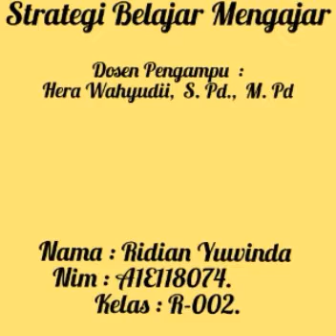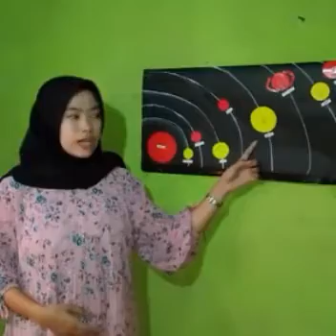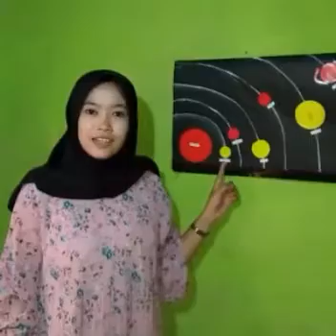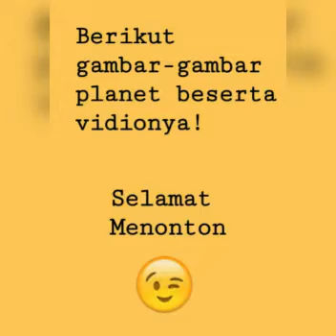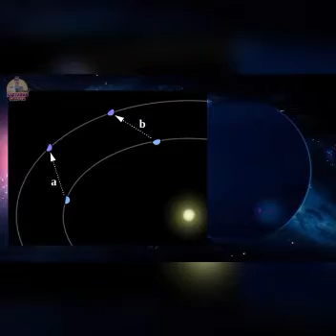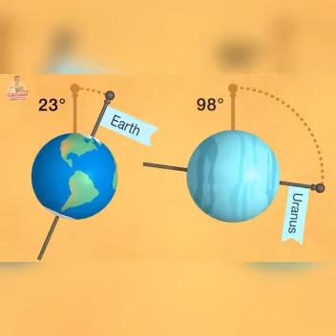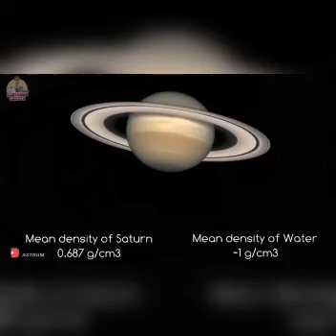Tugas Strategi Belajar Mengajar oleh Ridian yuwinda (A1E118074) R002